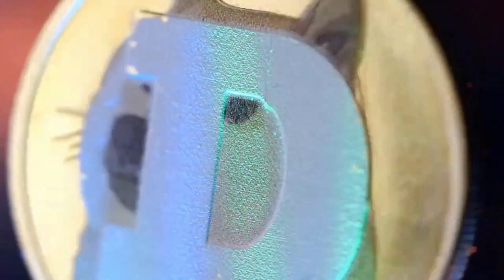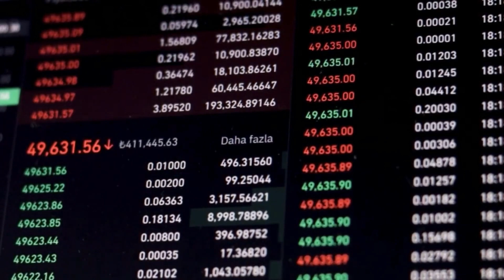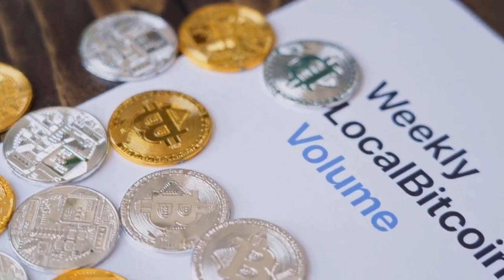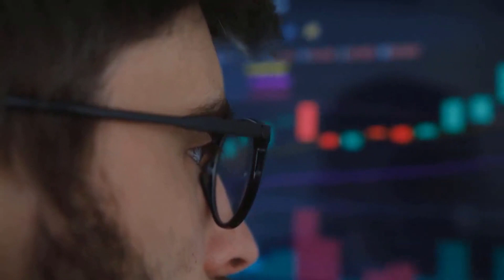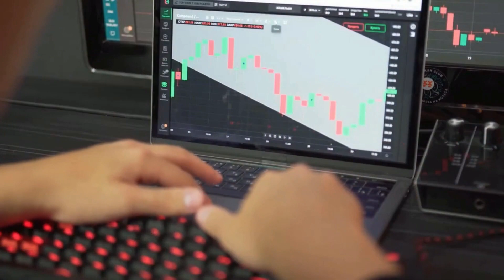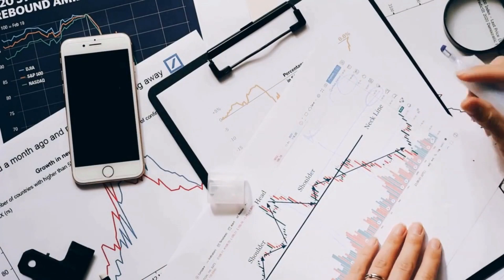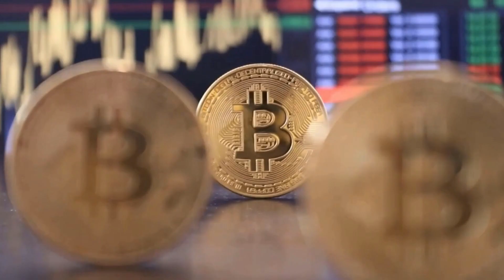AXS WILL GO UP BY 8000% HERE'S WHY?? - Axie INFINITY PRICE PREDICTION 2023